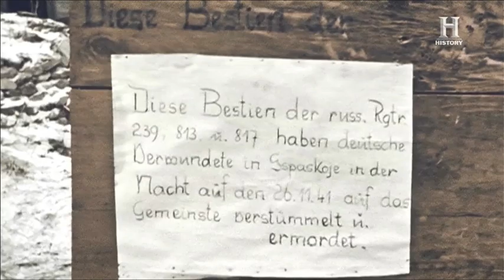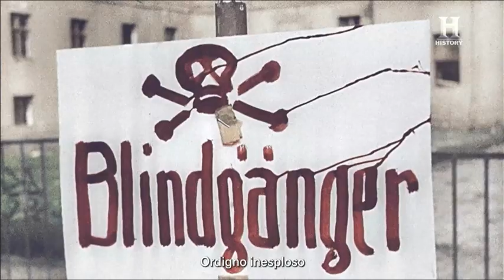Le grandi battaglie della Seconda Guerra Mondiale a calori - Ep.6 Berlino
Filmati rari ci proiettano all'intero di un'impero in declino e sul fronte di una battaglia decisiva tra le strade di Berlino.